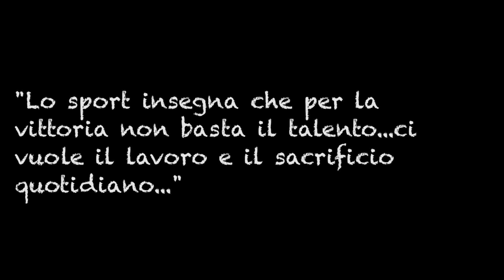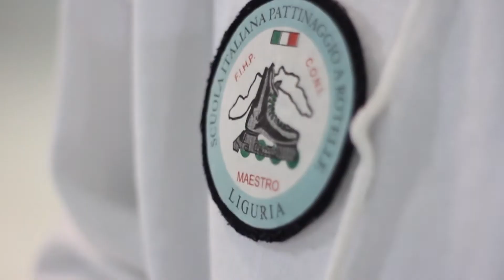Sport Inside - Crazy Kids Roller! [Fast Flycam Run]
Una Palestra.
Un'assocazione.
Moltissimi bambini scalmanati.
Lo Sport per passione!

video girato per la squadra di Roller della Sport Inside Associazione Sportiva
correre e testare il flycam appresso a bambini e ragazzi scalmanati non ha prezzo!
divertimento allo stato puro e raffreddore assicurato :)

La musica di questo video ("Crystalize") è dell'artista Lindsey Stirling

Tutto il video è stato registrato con una Canon EOS 7d
montati su stabilizzatore Proaim!

Per qualsiasi richiesta lavorativa contattatemi